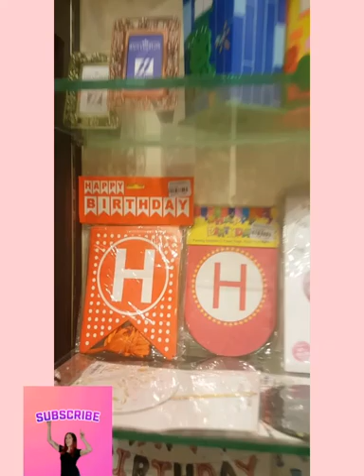Birthday Vlog..birthday decoration idea👌||Vlogs by Samar